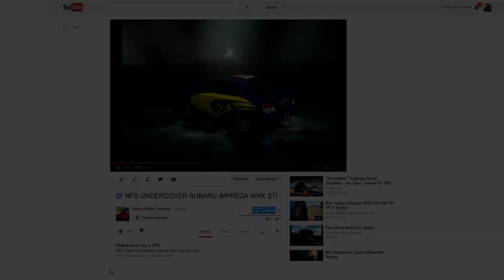Tigerfield's First Video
This is actually my first video ever made, uploaded on September 5, 2013, more than 8 years ago. At that time this channel wasn't even named Tigerfield, as you can see in the picture. In fact this is the date this channel was created. I deleted this along with many other old videos long time ago; some of them had copyrighted music, bad video quality and for some I just considered they not fit with the content I make now. Now I decided to reupload this and show you a piece of this channel's history.